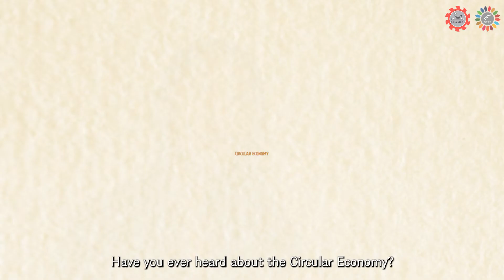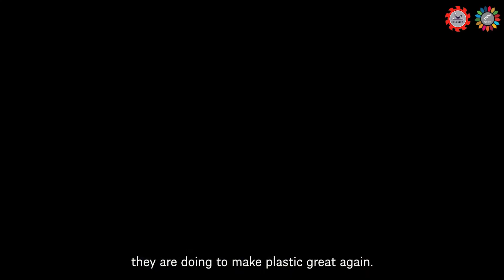Circular Economy l Planet Series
Decoding Sustainable Development DNA : Understanding Sufficiency and Sustainability Vocabularies
Planet Series